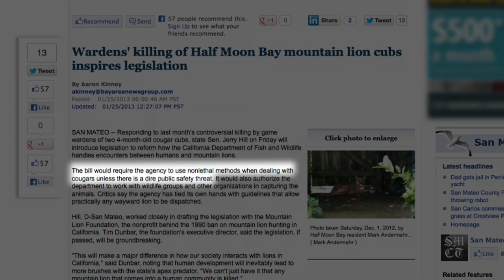Local Lions | California Academy of Sciences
Scientists are learning more about the movements of local mountain lions to understand how we can better share our California habitats.